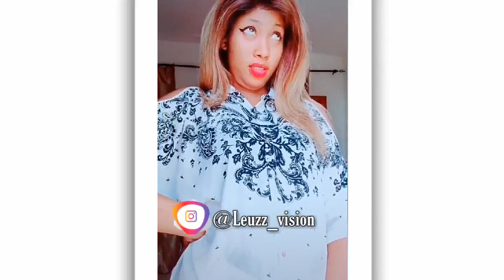Tiktok Sénégal Ep 01 Avec Biareum, Marichou, Dudu et Jaaw ketchup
Tik Tok Sénégal Épisode 01